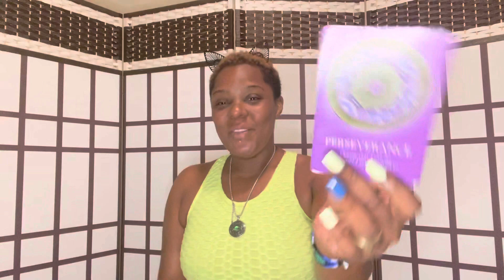🔮 SCORPIO: QUICK NIGHT READ🔮